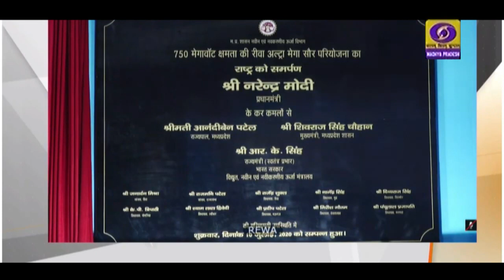Rajendra Shukla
Rajendra Shukla (born 3 August, 1964) is an Indian politician of the Bharatiya Janata Party and a Member of the Legislative Assembly from Rewa constituency of Madhya Pradesh. He is a former Minister of Commerce, Industry and Employment in Government of Madhya Pradesh. e was president of Government Engineering College Student Union in 1986. He is also a member of Lions' Club. His first elected position was in 2003 as an MLA from the BJP. He was minister of forestry, biodiversity/biotechnology, mineral resources and law and legislative affairs in the Madhya Pradesh state government. In 2008 he won the Madhya Pradesh Legislative Assembly Election 2008 from Rewa constituency and became Cabinet Minister Madhya Pradesh State Government. In the Madhya Pradesh Legislative Assembly Election 2008 he defeated the Bahujan Samaj Party & Indian National Congress candidates Dr Mujib Khan and Rajendra Sharma, respectively.
Previously in the Madhya Pradesh Legislative Assembly Election 2003 he defeated sitting Indian National Congress MLA and Ex-Minister Pushpraj Singh, after losing the previous election to him in 1998.